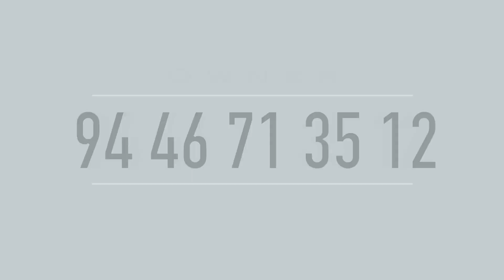House Sale In Kottayam Thengana | Contact Owner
House Sale In Kottayam
10 Cent 1650 Sqft
3 Bhk
Asking Price 65 Lakhs Negotiable
Owner  Name  : Mrs. Josamma
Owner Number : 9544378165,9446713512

നിങ്ങളുടെ പ്രോപ്പർട്ടീസ് ഇങ്ങനെ വീഡിയോ പരസ്യം ചെയ്ത് വിൽക്കുവാൻ വിളിക്കുക 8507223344

Published by

JUS MEDIAS
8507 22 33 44